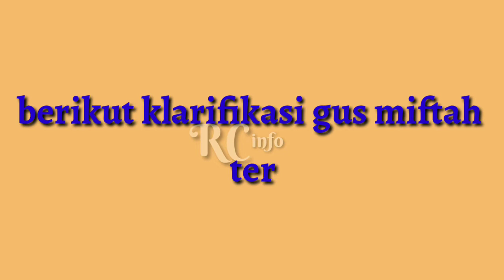Klarifikasi Gus Miftah kepada para netizen terkait video ceramahnya digereja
Setelah mengunggah videonya ceramah di gereja, Gus Miftahrupanya tak hanya mendapat sanjungan, tetapi juga cemooh.

Terlihat pada salah satu unggahannya di story, seorang warganet menuding bahwa pimpinan Pondok Pesantren Ora Aji Sleman ini menunjukkan toleransi yang kebablasan.

Menanggapi ramainya komentar negatif warganet, Gus Miftah memberi respons santai lewat sebuah video dengan pebisnis sekaligus politikus Ahmad Sahroni.

"Kemarin kan ramai nih gara-gara ceramah gua di gereja, padahal kemarin diajak sama Pak Gubernur, terus gua disuruh orasi kebangsaan soal kerukunan. Kalau menurut gua sih biasa gitu lo. Ya begitulah Indonesia," kata Gus Miftah di video yang ia unggah pada Sabtu (1/5/2021).

Baca Juga: Isi Ceramah Gus Miftah di Gereja dan 4 Berita Top SuaraJogja

Namun, Ahmad Sahroni menilai ceramah Gus Miftah di gereja itu luar biasa karena baginya jarang ada ustaz yang memberi ceramah di tempat ibadah pemeluk agama selain Islam.

Dengan ceramah tersebut, kata Ahmad Sahroni, Gus Miftah telah mengamalkan modernisasi agama lewat silaturahmi kebangsaan, yang menurutnya perlu dicontoh pemuka agama lainnya.

Gus Miftah pun menambahkan, saat dirinya ceramah di gereja, kala itu tidak ada kegiatan ibadah

"Itu konteksnya bukan ibadah. Itu peresmian gereja. Makanya saya bilang, silaturahmi kita dengan Tuhan ya salat. Silaturahmi kita dengan nabi, selawat. Silaturahmi kita sama anak bangsa, ya Pancasila," tegas pendakwah yang juga dikenal kerap mengisi ceramah di kelab malam hingga lokalisasi ini.

Ia pun menyelipkan curhat colongan alias curcol saat menanggapi komentar warganet.

Dirinya mengaku tak jarang dibilang kafir karena menuntun ratusan orang untuk masuk Islam.
Pimpinan Pondok Pesantren Ora Aji di Sleman, Yogyakarta yang memilik nama asli Miftah Maulana Habiburrahman itu pun menyampaikan klarifikasi isi.

"Setelah beredar orasi kebangsaan saya di GBI Penjaringan atas undangan panitia, saat itu saya hadir bersama Gubernur DKI Mas Anies Baswedan, Sekjen PBNU Gus Helmy dan beberapa tokoh agama ada FKUB dan itu atas undangan mereka," ujar Gus Miftah dikutip dari akun Instagram miliknya, Senin (3/5/2021).